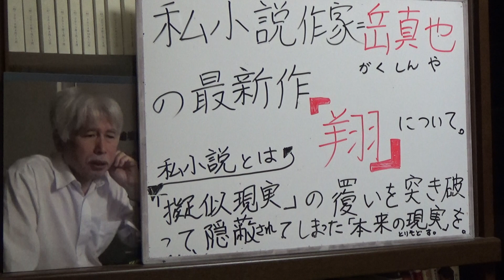私小説作家=岳真也の最新作『翔』について。私小説とは「疑似現実」の覆いを突き破って、隠蔽されてしまった「本来の現実」を取り戻すことである＝山崎行太郎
岳真也の私小説『翔 』をどう読むか。私小説とは、何か。私小説とは、目の前の「擬似現実」という覆いを突き破り、隠蔽されていた「本来の現実」を取り戻すことである。

(Amazon)
作家・岳真也さんの最新作『 翔』について。(4)

岳真也(がく・しんや)の私小説『翔 』(しょう)をどう読むか。私小説とは、何か。私小説とは、目の前の「擬似現実」という覆いを突き破り、隠蔽されていた「本来の現実」を取り戻すことである。岳真也の私小説『翔 』は、次男の「ひきこもり」「家庭内暴力」「鬱病」「入退院」「不審死」・・・と 、その次男(匠君)と父親である作家(岳真也)との濃密な交流を描いている。しかし、それは新聞記事的、社会学的な現実ではない。あくまでも文学的現実である。私小説とは、目に見える現実ではなく、 その底に横たわる 、目に見えない「もう一つの現実」を描こうとする文学的営為である。そこに私小説の恐ろしさと魅力がある。この『 翔』という私小説は、私小説の恐ろしさが分かる小説である。私は、私小説は、現象学における現象学的還元であると思う。現象学的還元(浄化)を繰り返すことによって、「現実そのものへ」迫る。現象学的還元としての私小説。ご笑覧を・・。以下は、岳真也の最新作『翔 』についての私(山崎行太郎)の「Youtube動画」である。参考までに・・・。

紹介 ●山崎行太郎(やまざき・こうたろう)。●哲学者、文藝評論家。●慶應義塾大学哲学科卒、同大学院修了。●東工大、埼玉大学教員を経て現職。●「三田文学」に発表した『小林秀雄とベルグソン』でデビューし、先輩批評家の江藤淳や柄谷行人に認めらlれ、文壇や論壇へ進出。●大西巨人との論争や、小泉・竹中批判、安倍批判、「青色発光ダイオード」の中村教授批判。●STAP細胞論争で「小保方晴子」擁護論 。「日大アメフト・バッシング」を批判。●「沖縄集団自決裁判」問題で、曽野綾子や小林よしのり、及び保守論壇の守旧派・渡部昇一、秦郁彦……等を徹底批判。●現在、「竹中平蔵批判」を再開、「竹中平蔵研究」を連載中。●文壇・論壇に蔓延する予定調和的言説の脱構築的解体を目指すー。●というわけで、山崎行太郎の思想・表現活動の拠点たる「Ｂlog」と「Twitter」「Facebook 」「Youtube動画」「MailMagazine」をよろしくお願いいたします!!!●緊急連絡は、コチラ。

●山崎行太郎●

『山崎行太郎公式ブログ「毒蛇山荘日記」 』
ブログ

@yamazakikoutaro(山崎行太郎)

@yamazakikoutaro(山崎行太郎)

●著書
『 小林秀雄とベルグソン』
『 小説三島由紀夫事件』
『 保守論壇亡国論』

『 保守論壇亡国論』
K&Kプレス
〒102-0093
東京都 千代田区 平河町 2-13-1 相原ビル5F
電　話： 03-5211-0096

『ネット右翼亡国論 』
株式会社春吉書房
TEL
住所
福岡県福岡市中央区春吉１丁目７－１１ －６Ｆ

『エセ保守が日本を滅ぼす』
『 最高裁の罠』
『 曽野綾子大批判』